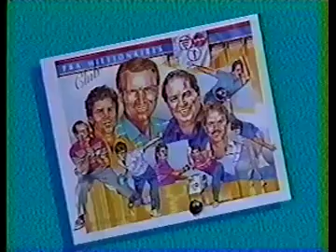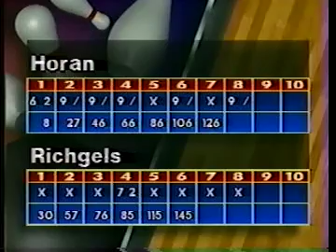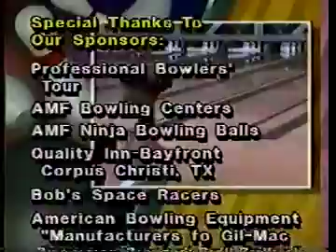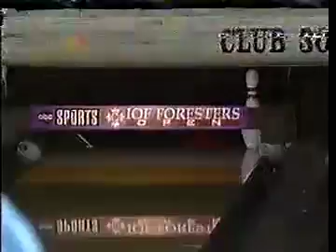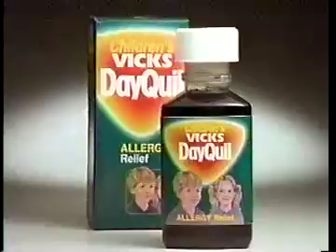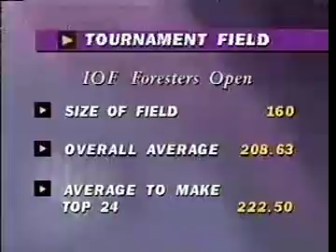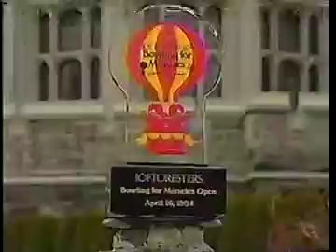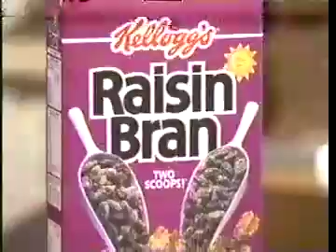Jeff Richgels wins 1993 PBA National Resident Pro Championship in Corpus Christi, Texas.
The 1993 PBA National Resident Pro Championship at AMF Island Bowl in Corpus Christi, Texas, was the biggest win of my PBA career, as it qualified me for the 1994 PBA Tournament of Champions.
The stepladder finals show has only three of the four stepladder matches, showing me beating Joe Viscomi, Dennis Horan and Len Blakey - man what an incredible game Blakey had! The opening match was against Jim Poulos. I beat Sam Zurich in the position round game just to make to the stepladder. I used a BLUE HAMMER all the way through qualifying and match play and then switched to an Ebonite NITRO/R for the stepladder. The show aired on FOX Sports SW, I believe.